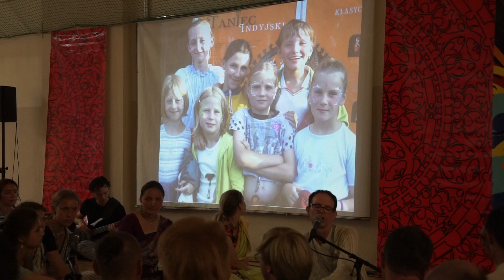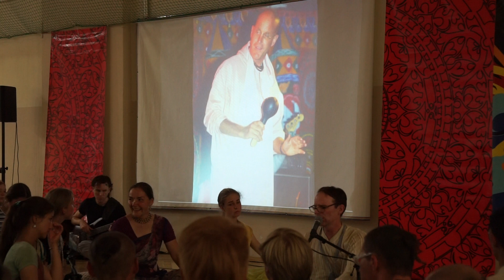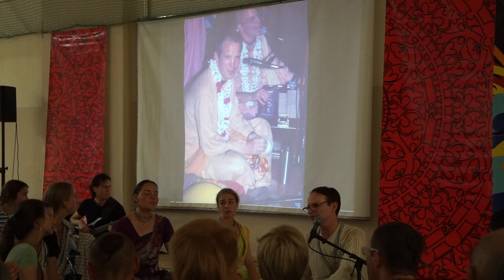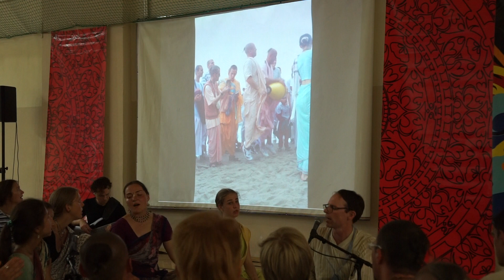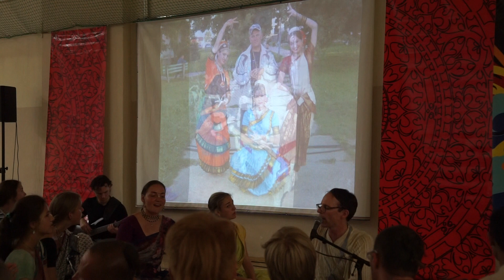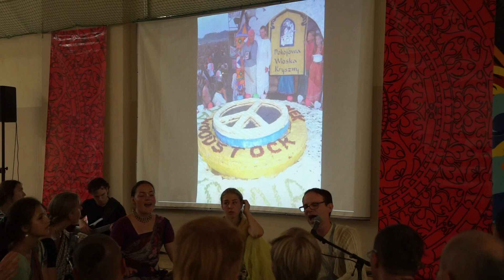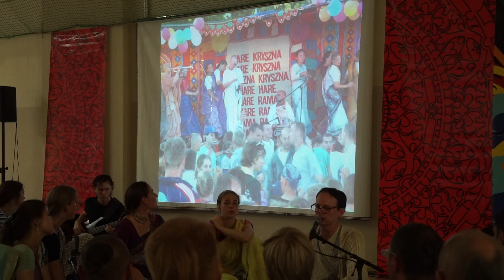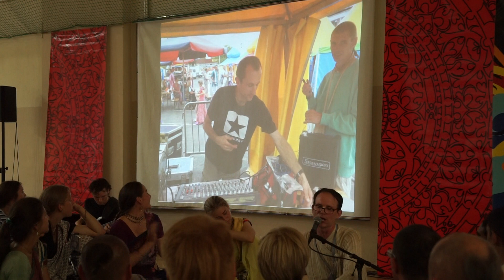Reunion 30th Polish tour The slideshow with Sri Prahlad singing part 2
30 years of the Polish Tour - Reunion !

Dear devotees & friends

The 30 years of Polish Laxmi Nrsimha tour anniversary and reunion program is just around the corner.

The program will be held at:
Hala Sportowa, ul. Wojska Polskiego 6, 66-470 Kostrzyn nad Odrą.

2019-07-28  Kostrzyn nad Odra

Schedule:

10:30 Deities greetings

10:35 Srila Prabhupada guru puja

10:45 Welcome & sharing the memories

12:45 Srila Gurudeva talk

13:15 Gifts exchange & Kirtan

14:00 Prasadam fest

Part II

18:00 Entertainment: drama + movies from the past tours

19:00 Special Kirtan With Sri Prahlad

We are exited for this upcoming opportunity to meet and acknowledge all wonderful souls who were and are the part of tour family.

Looking forward seeing you this Sunday.

fot. Padmaksa das